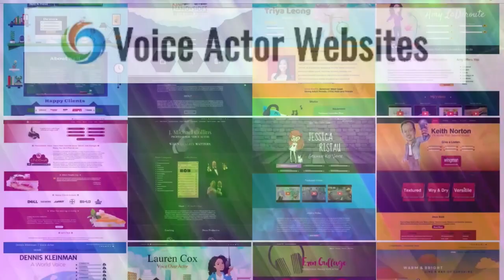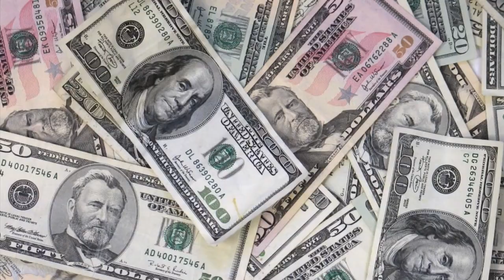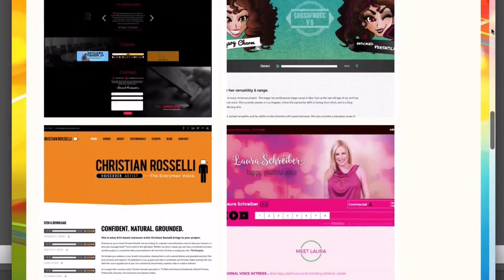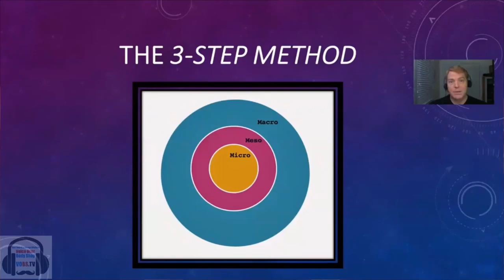VOBS - Voice Over Body Shop - Ep. 189 With Elaine Clark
At Voice Over Body Shop, We Bring You Only The Top People In Voice Over, Week After Week After Week!

And this week, we talk with Elaine Clark!

Elaine is an award winning actor, director, producer, certified teacher, playwright and the author of the quintessential voice-over book, There's Money Where Your Mouth Is, and is the owner of ElaineClarkVO.com
She’s performed in hundreds of voice-over and on-camera commercials, industrial narrations, video games, cartoons, film and made for television movies. She also serves as an audio engineer, casting director, and multimedia & anime director.

The replay will be on all week on our homepage, VOBS.TV, on Facebook @ our podcast for those of you who love to listen on the go!

VOBS can’t be here without YOU and our other great supporters:
Voiceoveressentials.com, VOHeroes.com Sourceelements.com, VoiceOverXtra.com,
VOICEACTORWEBSITES.com and JMC

Vo2Gogo
Vo2Gogo.com

VOICEACTORWEBSITES.com